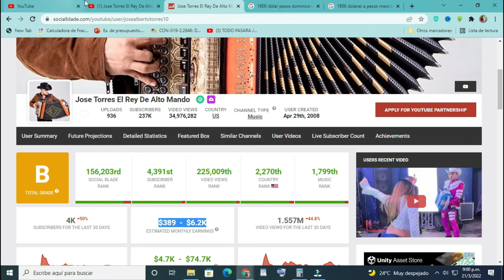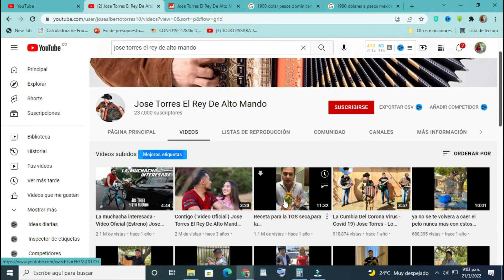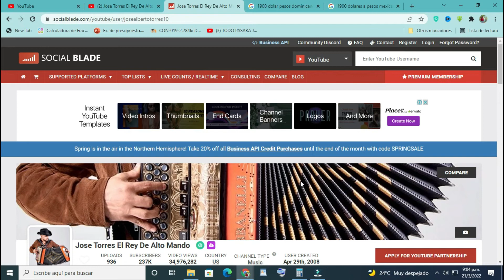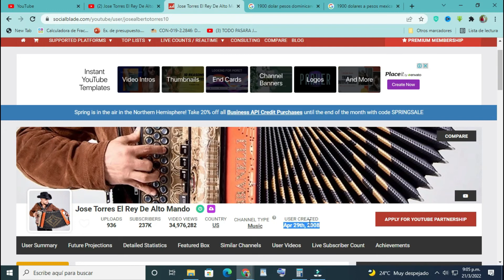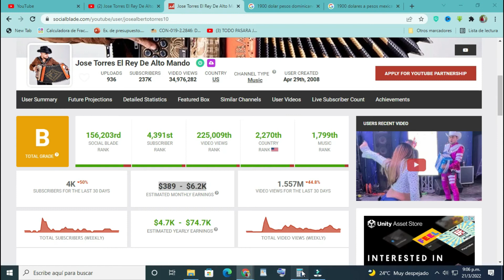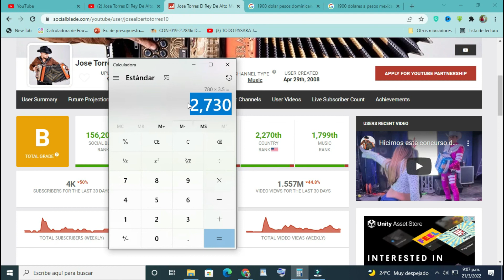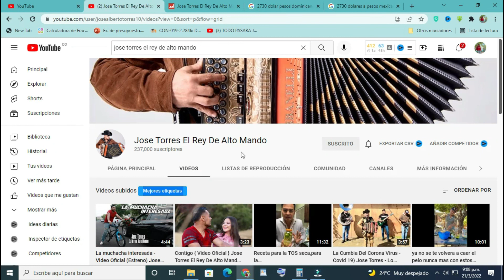💲 JOSE TORRES EL REY DE ALTO MANDO CUANTO GANAEN YOUTUBE | CUANTO GENERAN LOS YOUTUBERS 💲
Cuanto Gana Jose Torres El Rey de Alto Mando en youtube